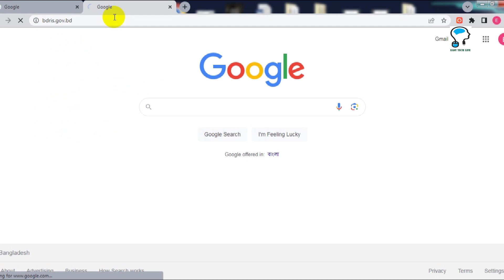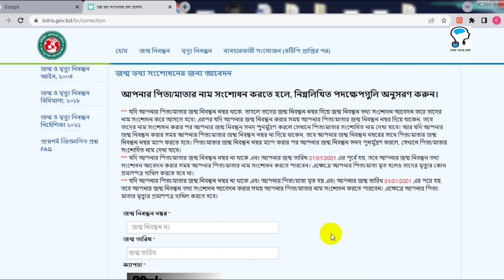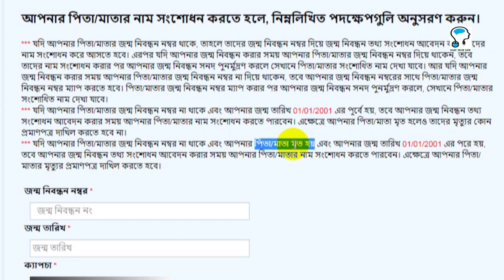জন্ম নিবন্ধন সংশোধনের নিয়মে পরিবর্তন। Birth certificate correction rules change in online 2023.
জন্ম নিবন্ধন সংশোধনের নিয়মে পরিবর্তন। Birth certificate correction rules change in online. Birth certificate online 2023

জন্ম নিবন্ধন ভুল সংশোধন কিভাবে করবেন, online birth certificate correction | birth certificate online 2021

জন্ম তথ্য সংশোধনের জন্য আবেদন

আপনার পিতা/মাতার নাম সংশোধন করতে হলে, নিম্নলিখিত পদক্ষেপগুলি অনুসরণ করুন।

*** যদি আপনার পিতা/মাতার জন্ম নিবন্ধন নম্বর থাকে, তাহলে তাদের জন্ম নিবন্ধন নম্বর দিয়ে জন্ম নিবন্ধন তথ্য সংশোধন আবেদন করে তাদের নাম সংশোধন করে আসতে হবে। এরপর যদি আপনার জন্ম নিবন্ধন করার সময় আপনার পিতা/মাতার জন্ম নিবন্ধন নম্বর দিয়ে থাকেন, তবে তাদের নাম সংশোধন করার পর আপনার জন্ম নিবন্ধন সনদ পুনর্মুদ্রণ করলে সেখানে পিতা/মাতার সংশোধিত নাম দেখা যাবে। আর যদি আপনার জন্ম নিবন্ধন করার সময় আপনার পিতা/মাতার জন্ম নিবন্ধন নম্বর না দিয়ে থাকেন, তবে আপনার জন্ম নিবন্ধন নম্বরের সাথে পিতা/মাতার জন্ম নিবন্ধন নম্বর ম্যাপ করতে হবে। পিতা/মাতার জন্ম নিবন্ধন নম্বর ম্যাপ করার পর আপনার জন্ম নিবন্ধন সনদ পুনর্মুদ্রণ করলে, সেখানে পিতা/মাতার সংশোধিত নাম দেখা যাবে।
*** যদি আপনার পিতা/মাতার জন্ম নিবন্ধন নম্বর না থাকে এবং আপনার জন্ম তারিখ 01/01/2001 এর পূর্বে হয়, তবে আপনার জন্ম নিবন্ধন তথ্য সংশোধন আবেদন করার সময় আপনার পিতা/মাতার নাম সংশোধন করতে পারবেন। এক্ষেত্রে আপনার পিতা/মাতা মৃত হলেও তাদের মৃত্যুর কোন প্রমাণপত্র দাখিল করতে হবে না।
*** যদি আপনার পিতা/মাতার জন্ম নিবন্ধন নম্বর না থাকে এবং আপনার পিতা/মাতা মৃত হয় এবং আপনার জন্ম তারিখ 01/01/2001 এর পরে হয়, তবে আপনার জন্ম নিবন্ধন তথ্য সংশোধন আবেদন করার সময় আপনার পিতা/মাতার নাম সংশোধন করতে পারবেন। এক্ষেত্রে আপনার পিতা/মাতার মৃত্যুর প্রমাণপত্র দাখিল করতে হবে।

*** how to get birth certificate,new birth certificate correction update,birth certificate correction online update